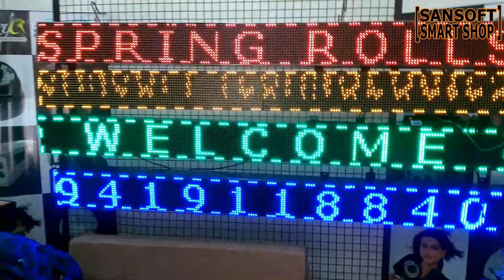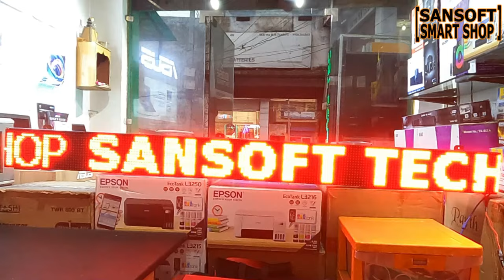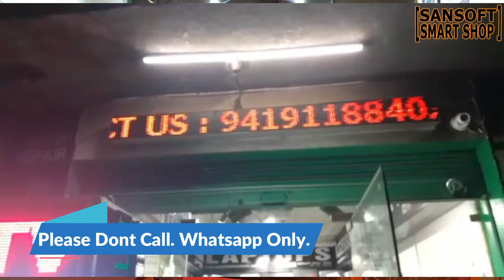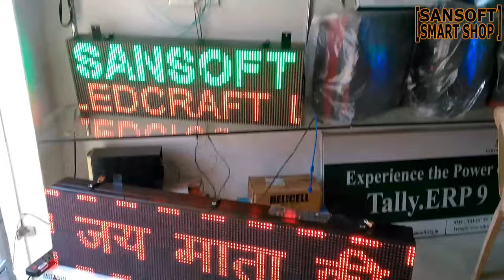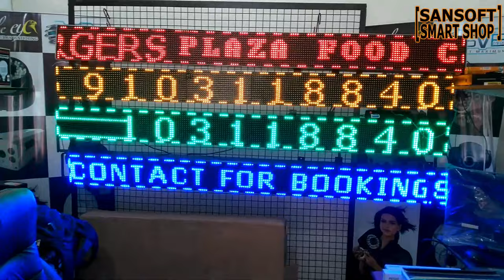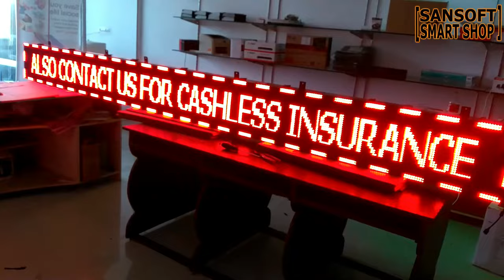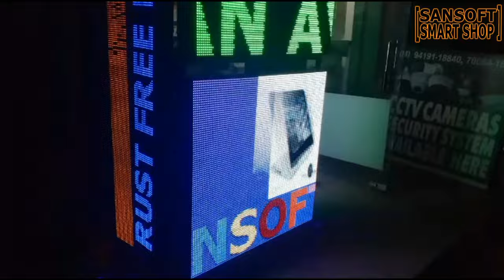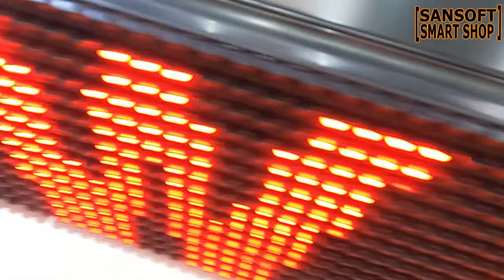LED Display Boards Wholesale & Retail with Warranty - Manufacturer of Display Boards & Video Walls.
All our boards come with one year warranty.

Sansoft Smart Shop is a Channel to update the information to people around the world about various products and services and is not responsible for any kind of product issues, information, warranty claims, support or anything that is not mentioned, etc.

We upload videos for giving information about various products and services. We are not responsible for any product or service-related issue for the topics covered in our youtube channel: Sansoft Smart Shop.

It will encourage us to make new stuff for you.

Sansoft Technologies
Sansoft Ledcraft